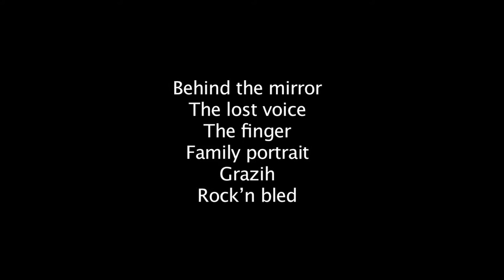Immigration Films - Maff 2014 - Promo